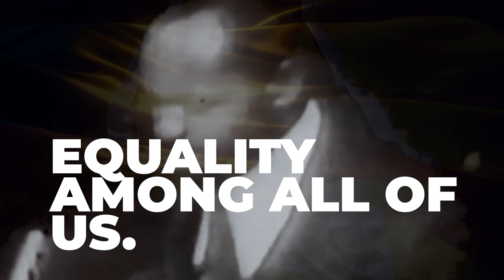2023 – 𝘛𝘩𝘦 𝘠𝘦𝘢𝘳 𝘰𝘧 𝘚𝘢𝘮𝘰𝘳𝘢 𝘔𝘢𝘤𝘩𝘦𝘭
𝘐𝘵 𝘪𝘴 𝘪𝘮𝘱𝘰𝘴𝘴𝘪𝘣𝘭𝘦 𝘵𝘰 𝘳𝘦𝘤𝘰𝘳𝘥 𝘵𝘩𝘦 𝘩𝘪𝘴𝘵𝘰𝘳𝘺 𝘰𝘧 𝘔𝘰𝘻𝘢𝘮𝘣𝘪𝘲𝘶𝘦'𝘴 𝘭𝘪𝘣𝘦𝘳𝘢𝘵𝘪𝘰𝘯 𝘸𝘪𝘵𝘩𝘰𝘶𝘵 𝘤𝘰𝘮𝘪𝘯𝘨 𝘢𝘤𝘳𝘰𝘴𝘴 𝘵𝘩𝘦 𝘭𝘪𝘧𝘦 𝘴𝘵𝘰𝘳𝘺 𝘰𝘧 𝘚𝘢𝘮𝘰𝘳𝘢 𝘔𝘰𝘪𝘴𝘦́𝘴 𝘔𝘢𝘤𝘩𝘦𝘭.

𝘉𝘰𝘳𝘯 𝘪𝘯 1933. 𝘛𝘩𝘪𝘴 𝘺𝘦𝘢𝘳, 𝘸𝘦 𝘤𝘦𝘭𝘦𝘣𝘳𝘢𝘵𝘦 90 𝘺𝘦𝘢𝘳𝘴 𝘰𝘧 𝘩𝘪𝘴 𝘣𝘪𝘳𝘵𝘩.
𝘚𝘢𝘮𝘰𝘳𝘢 𝘔𝘢𝘤𝘩𝘦𝘭 𝘧𝘰𝘶𝘨𝘩𝘵 𝘢𝘯𝘥 𝘭𝘦𝘥 𝘵𝘩𝘦 𝘭𝘪𝘣𝘦𝘳𝘢𝘵𝘪𝘰𝘯 𝘴𝘵𝘳𝘶𝘨𝘨𝘭𝘦 𝘪𝘯 𝘔𝘰𝘻𝘢𝘮𝘣𝘪𝘲𝘶𝘦.

𝘗𝘳𝘰𝘤𝘭𝘢𝘪𝘮𝘦𝘥 𝘯𝘢𝘵𝘪𝘰𝘯𝘢𝘭 𝘪𝘯𝘥𝘦𝘱𝘦𝘯𝘥𝘦𝘯𝘤𝘦.
𝘐𝘵 𝘱𝘳𝘰𝘮𝘰𝘵𝘦𝘥 𝘦𝘲𝘶𝘢𝘭𝘪𝘵𝘺 𝘢𝘮𝘰𝘯𝘨 𝘢𝘭𝘭 𝘰𝘧 𝘶𝘴.
𝘐𝘵 𝘭𝘢𝘪𝘥 𝘵𝘩𝘦 𝘧𝘰𝘶𝘯𝘥𝘢𝘵𝘪𝘰𝘯𝘴 𝘰𝘧 𝘰𝘶𝘳 𝘴𝘵𝘢𝘵𝘦.
𝘏𝘦 𝘥𝘦𝘧𝘦𝘯𝘥𝘦𝘥 𝘵𝘩𝘦 𝘧𝘳𝘦𝘦𝘥𝘰𝘮 𝘰𝘧 𝘰𝘱𝘱𝘳𝘦𝘴𝘴𝘦𝘥 𝘱𝘦𝘰𝘱𝘭𝘦𝘴.
𝘓𝘦𝘵'𝘴 𝘳𝘦𝘭𝘪𝘷𝘦 𝘩𝘪𝘴 𝘭𝘪𝘧𝘦, 𝘩𝘪𝘴 𝘪𝘥𝘦𝘢𝘭𝘴, 𝘴𝘵𝘳𝘶𝘨𝘨𝘭𝘦 𝘢𝘯𝘥 𝘥𝘳𝘦𝘢𝘮𝘴.

𝘈𝘯𝘥 𝘧𝘰𝘳 𝘵𝘩𝘢𝘵, 𝘵𝘩𝘦 𝘚𝘢𝘮𝘰𝘳𝘢 𝘔𝘢𝘤𝘩𝘦𝘭 𝘍𝘰𝘶𝘯𝘥𝘢𝘵𝘪𝘰𝘯 𝘪𝘯𝘷𝘪𝘵𝘦𝘴 𝘢𝘭𝘭 𝘔𝘰𝘻𝘢𝘮𝘣𝘪𝘤𝘢𝘯𝘴 𝘵𝘰 𝘱𝘢𝘳𝘵𝘪𝘤𝘪𝘱𝘢𝘵𝘦 𝘪𝘯 𝘵𝘩𝘦𝘴𝘦 𝘤𝘦𝘭𝘦𝘣𝘳𝘢𝘵𝘪𝘰𝘯𝘴.

𝘞𝘪𝘵𝘩 𝘷𝘢𝘳𝘪𝘦𝘥 𝘪𝘯𝘪𝘵𝘪𝘢𝘵𝘪𝘷𝘦𝘴, 𝘪𝘯𝘥𝘪𝘷𝘪𝘥𝘶𝘢𝘭 𝘰𝘳 𝘤𝘰𝘭𝘭𝘦𝘤𝘵𝘪𝘷𝘦, 𝘱𝘳𝘪𝘷𝘢𝘵𝘦 𝘰𝘳 𝘱𝘶𝘣𝘭𝘪𝘤, 𝘸𝘦 𝘸𝘪𝘭𝘭 𝘢𝘧𝘧𝘪𝘳𝘮 𝘸𝘪𝘵𝘩 𝘤𝘰𝘯𝘤𝘳𝘦𝘵𝘦 𝘢𝘤𝘵𝘪𝘰𝘯𝘴 𝘵𝘩𝘢𝘵  “𝙎𝙖𝙢𝙤𝙧𝙖 𝙡𝙞𝙫𝙚𝙨 𝙞𝙣 𝙚𝙖𝙘𝙝 𝙤𝙣𝙚 𝙤𝙛 𝙪𝙨.”
𝙇𝙚𝙩'𝙨 𝙧𝙚𝙘𝙧𝙚𝙖𝙩𝙚 𝙪𝙩𝙤𝙥𝙞𝙖.

2023 – 𝘛𝘩𝘦 𝘠𝘦𝘢𝘳 𝘰𝘧 𝘚𝘢𝘮𝘰𝘳𝘢 𝘔𝘢𝘤𝘩𝘦𝘭